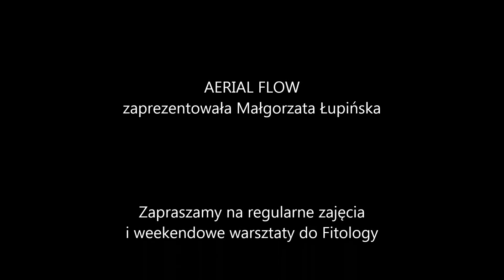Aerial joga - Fitology - Air Yoga